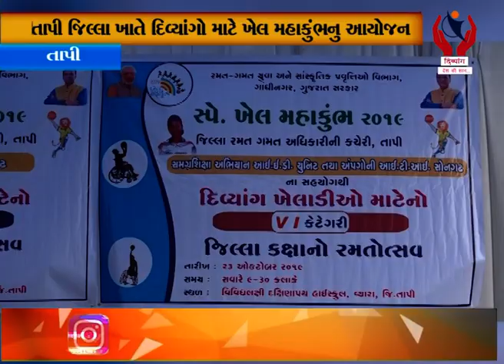Tapi : તાપી જિલ્લા ખાતે દિવ્યાંગો માટે ખેલ મહાકુંભનું આયોજન : Divyang News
Tapi l તાપી જિલ્લા ખાતે દિવ્યાંગો માટે ખેલ મહાકુંભનું આયોજન l Divyang News